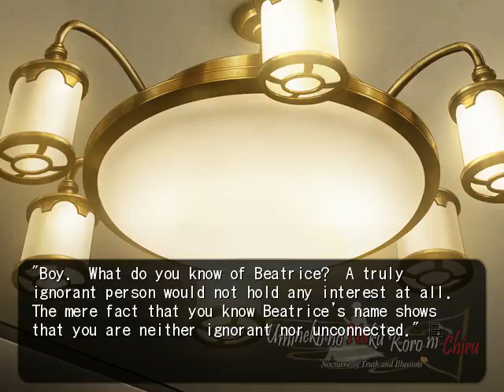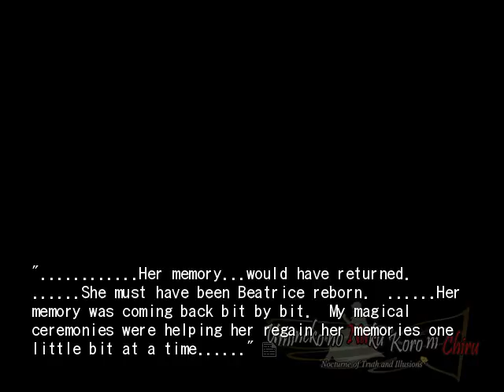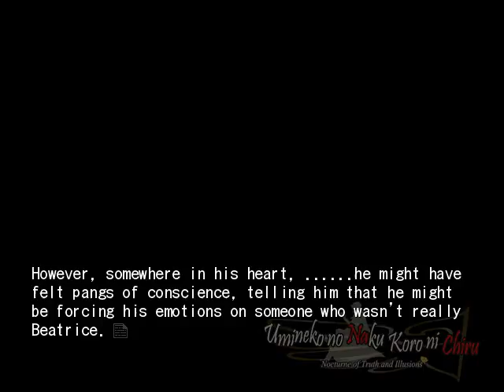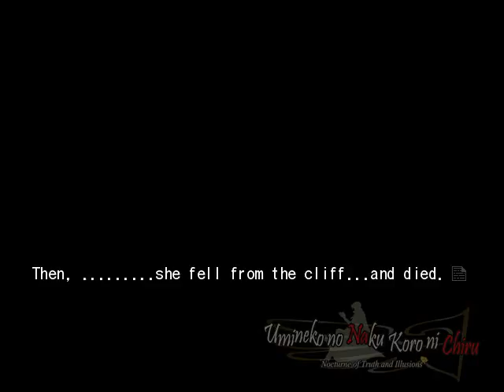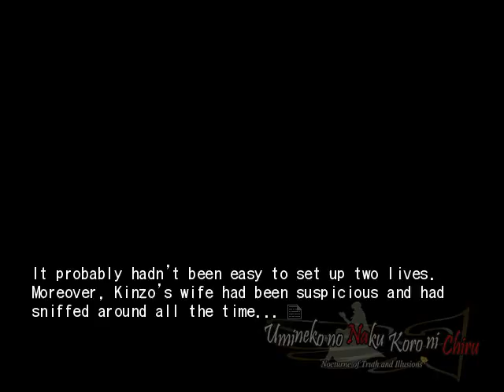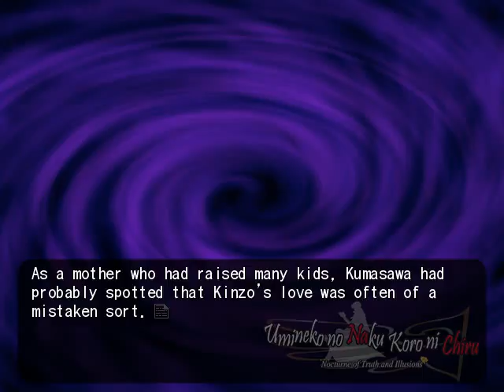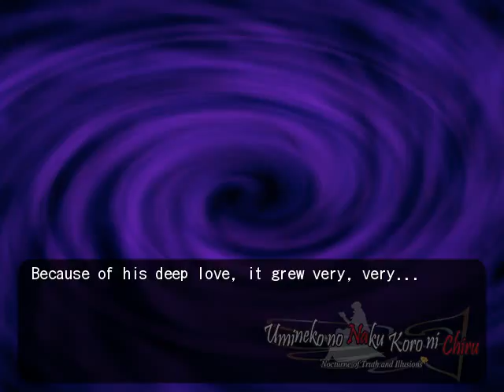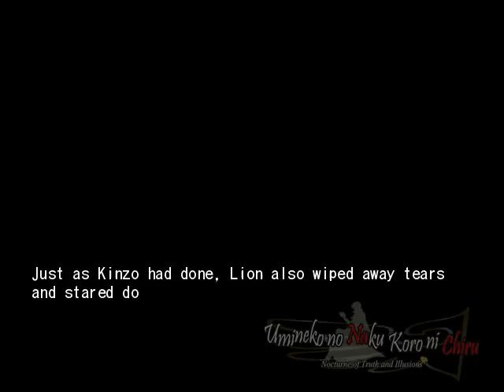EPISODE 7 PT5